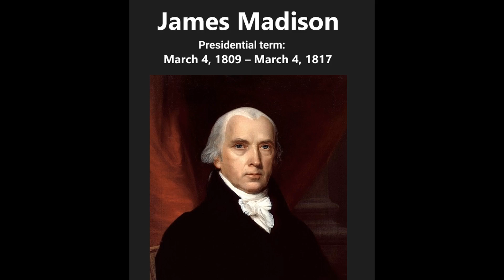U S Presidents James Madison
James Madison Jr. was an American statesman, diplomat, and Founding Father. He served as the fourth president of the United States from 1809 to 1817. Madison is hailed as the "Father of the Constitution" for his pivotal role in drafting and promoting the Constitution of the United States and the Bill of Rights